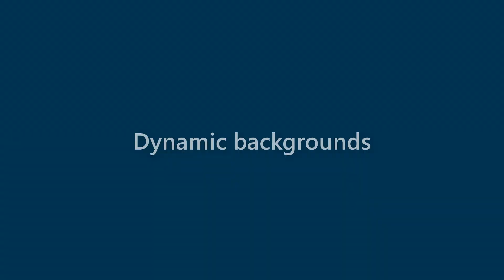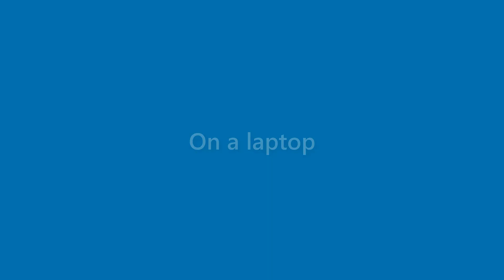Nicolas Gill - appearance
Name Look - Nicolas Gill - appearance. In this video we present "Nicolas Gill" name look and feel in various scenarios.
This video will cover:
How does "Nicolas Gill" look as a personal letterhead?
How does "Nicolas Gill" look on a business card?
How does "Nicolas Gill" look on a computer/laptop screen?
How does "Nicolas Gill" look with different background colors?
How does "Nicolas Gill" look with various fonts?